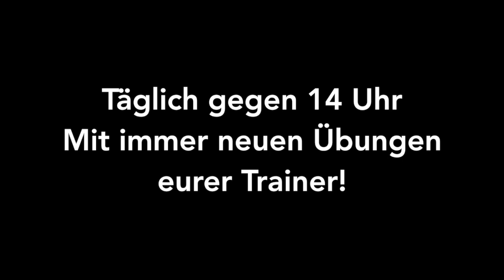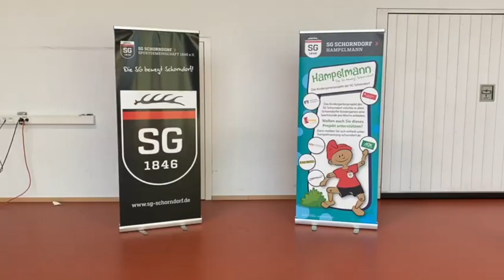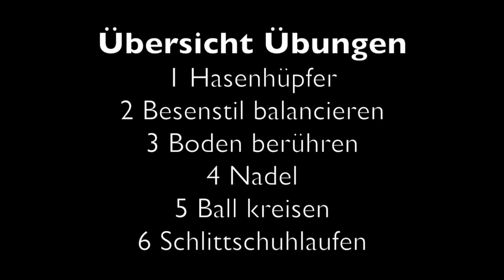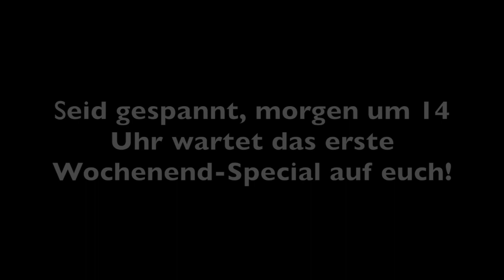SG Schorndorf Würfelspiel Folge 10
neue Übungen warten auf euch! Dafür braucht ihr einen Würfel, einen Ball und einen Besenstil.
Wir wünschen euch viel Spaß und hoffen, dass ihr morgen bei der ersten Wochenend-Special Folge wieder dabei seid!

Grüße von Heiko, René, Celine, Jan, Luca und Sara

Außerdem möchten wir uns heute bei unserem Sponsor Stadtwerke Schorndorf GmbH für die tolle Zusammenarbeit bedanken. Wie sie gehen wir voller Energie an die Dinge ran.